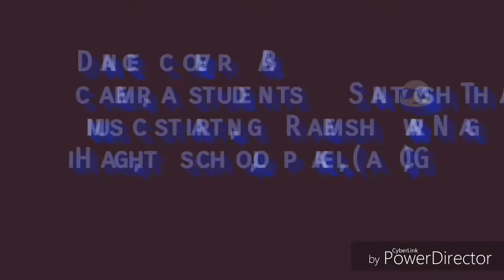AB 🏍️ Soch hai Baadshaho Dance Parpomis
Dance Parpomis
Video editor, AB
Cemara men ✌️ Santosh Thakur
Music starting_ Rameshwar Nag
( Haigh, school , pakela)
You tube chaineal
AB T King CHAINEAL
Chhindagrh me that ta hu
DIST SUKMA